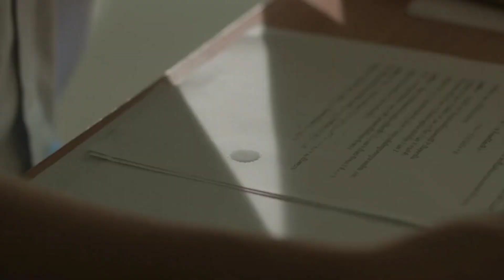Perth ✗ Chimon | หัวใจในสายลม Dangerous Romance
📍DANGEROUS ROMANCE
🗓️ 2023
COMING SOON ON GMMTV ♡
SINOPSE:

Sailom, um estudante pobre e estudioso, trabalhou em vários biscates junto com seu irmão mais velho em um esforço para mantê - los à tona. Um dia, um mal - entendido faz com que ele odeie o valentão da escola, Kanghan. No entanto, o destino joga sua mão quando Sailom, oferecido uma quantia em dinheiro grande demais para recusar, assume o papel de tutor particular de Kanghan. Apesar de suas diferenças, os dois desenvolvem uma conexão irrefutável ♡
Sailom, un estudiante pobre y estudioso, realizó varios trabajos ocasionales junto con su hermano mayor en un esfuerzo por mantenerlos a flote.  Un día, un malentendido hace que odie al matón de la escuela, Kanghan.  Sin embargo, el destino juega su mano cuando Sailom, al que se le ofrece una suma de dinero demasiado grande para rechazarla, asume el papel de tutor privado de Kanghan.  A pesar de sus diferencias, los dos desarrollan una conexión irrefutable ♡
Sailom, a poor and studious student, worked various odd jobs along with his older brother in an effort to keep them afloat.  One day, a misunderstanding causes him to hate the school bully, Kanghan.  However, fate plays its hand when Sailom, offered a sum of money too large to refuse, takes on the role of Kanghan's private tutor.  Despite their differences, the two develop an irrefutable connection ♡
สายลม นักเรียนยากจนและขยันขันแข็ง ทำงานแปลกๆ หลายอย่างร่วมกับพี่ชายเพื่อพยายามไม่ให้พวกเขาลอยนวล  วันหนึ่ง ความเข้าใจผิดทำให้เขาเกลียดคังฮันเด็กเกเรประจำโรงเรียน  อย่างไรก็ตาม โชคชะตาเล่นตลกเมื่อสายลมเสนอเงินก้อนใหญ่เกินกว่าจะปฏิเสธ รับบทบาทเป็นติวเตอร์ส่วนตัวของคังฮัน  แม้จะมีความแตกต่างกัน แต่ทั้งสองก็พัฒนาสายสัมพันธ์ที่ไม่อาจหักล้างได้ ♡